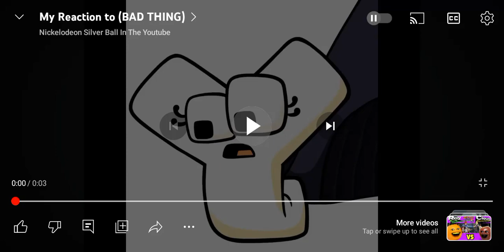Me When AVID Wiki Website Got Something When Wrong Due To Error